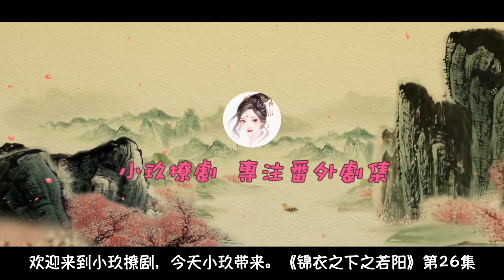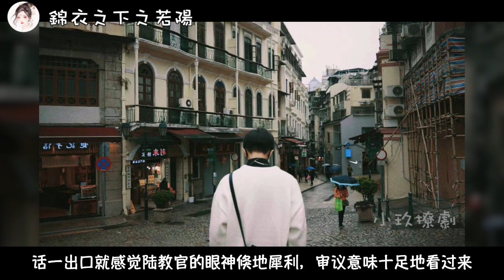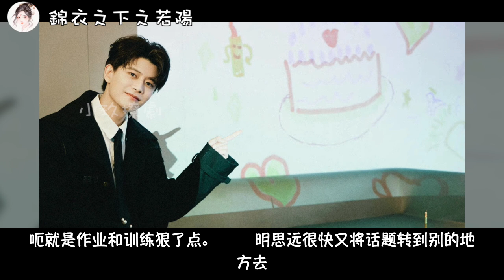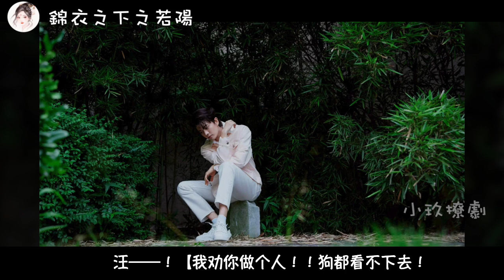《锦衣之下之若阳》第26集 一对的。